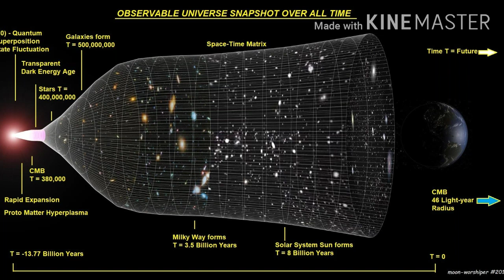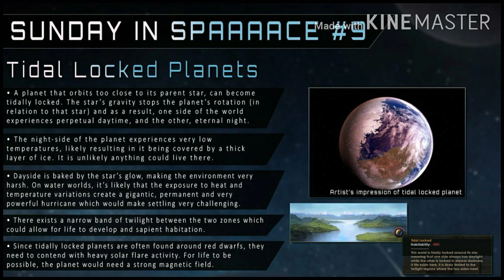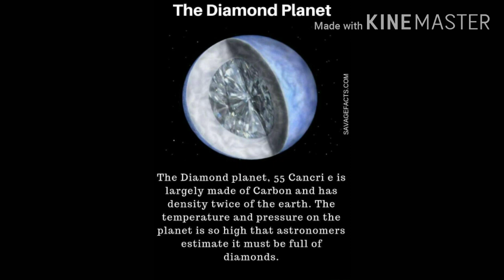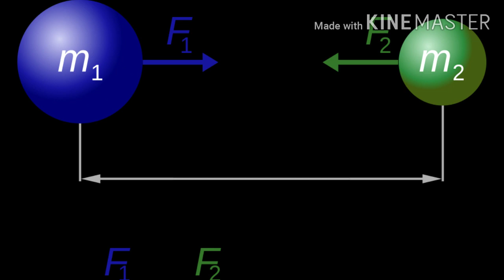5 Most Interesting and Strange Planets | ५ सबसे अजिबोगरीब ग्रह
By watching this video, you will learn about the 5 most interesting and strange planets in the Universe.
They are as follows:
1:CoRot 7 b        :  1:10
2:55 Cancri e     :   2:44
3:HD 189733 b  :   3:30
4:GJ 436 b         :    4:20
5:GJ 1214 b       :    5:18